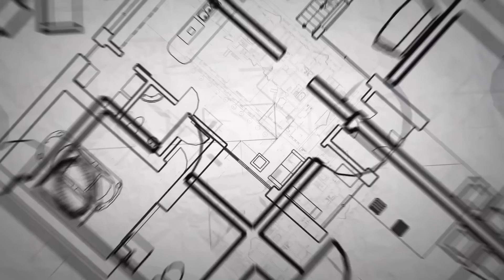Furniture Aluminium se-Keren ini?!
halo semua apa kabarnya?
ketemu lagi bareng rizki abadi tetangga online kamu

kali ini saya mau ajak kalian tour ke Forise Living Gallery

buat lihat2 furniture aluminium se-keren ini?!

beneran deh, saya baru tahu kalo aluminium bisa dibentuk sedemikian rupa hingga jadi super cakep! ada yang jadi mirip material kayu, ada yang bisa ditekuk-tekuk, sampe ada yang jadi kitchen set segala, mantap deh

Forise Living Gallery cocok nih buat kalian yang mau renovasi rumah, hingga bangun rumah. karena banyak banget pilihan model pintu dari modelnya hingga finishingnya. belum lagi pilihan lainnya seperti kabinet atau tempat penyimpanan, hingga kitchen set yang ok punya.

oh iya kalau mau lihat langsung kalian bisa datang ke Forise Living Gallery yang lokasinya berada di Kemang, tepatnya di sini

selain pintu yang sudah jadi, di sini bisa banget kalau mau custom pintu sesuai dengan selera dan desain rumah kita nih. jadi langsung aja cuss nonton ya biar gak penasaran! terima kasih!